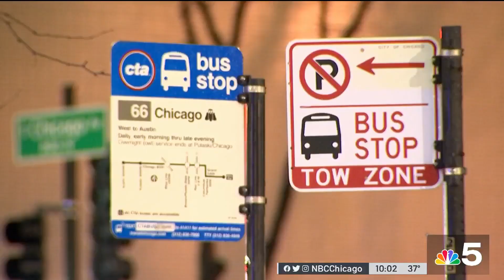Lightfoot Proposes Strategy to Target Motorists Who Block Transit Lanes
Chicago motorists who block bus lanes, bike lanes. crosswalks or loading zones might soon get nailed by surveillance cameras installed on CTA buses, “city vehicles,” light poles and other property pinpointed by City Hall. Natalie Martinez has more on those the program could help.